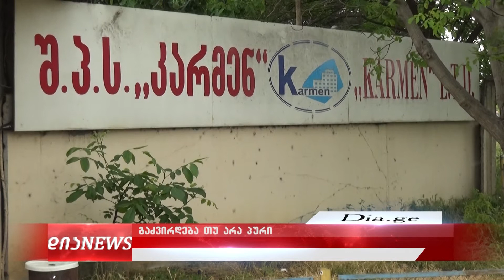გორში პური გაძვირების ზღვარზეა - რას აცხადებენ მწარმოებლები 3.06.2020